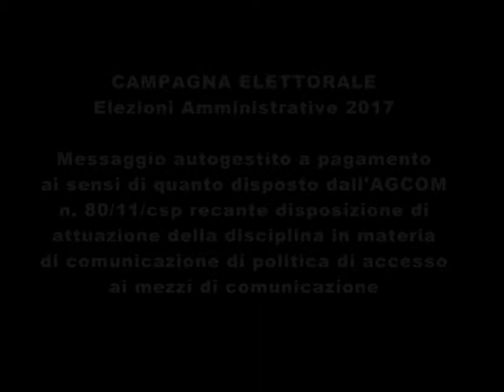Spazio Politico Autogestito Manlio Torquato, Candidato a Sindaco Nocera Inferiore - 09 Giugno 2017